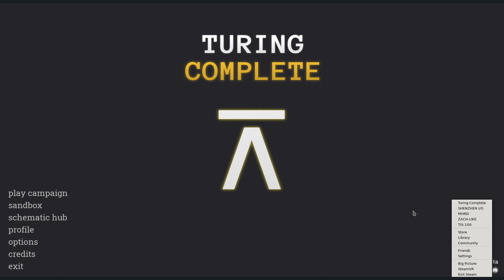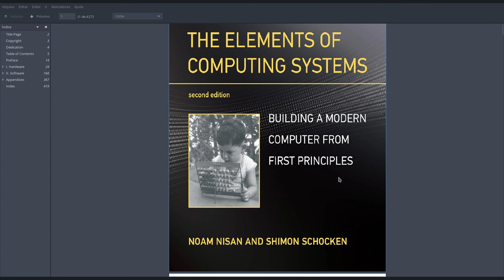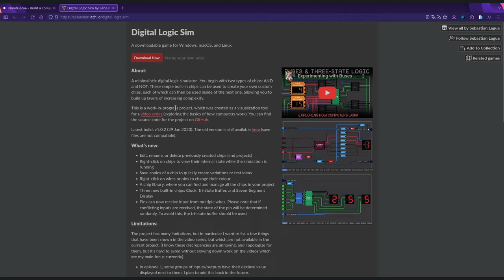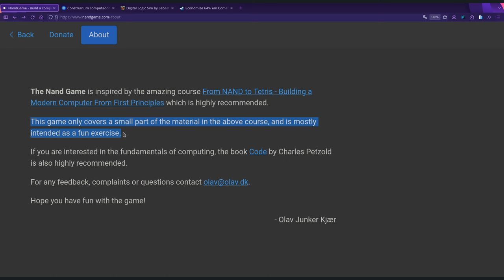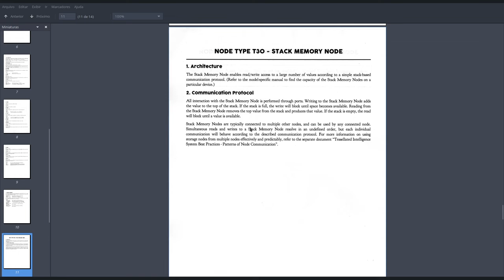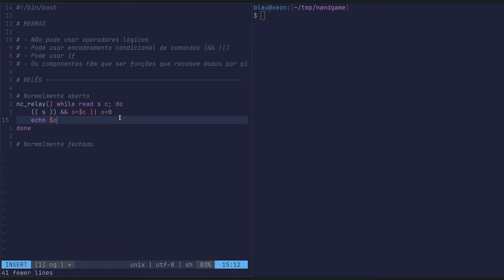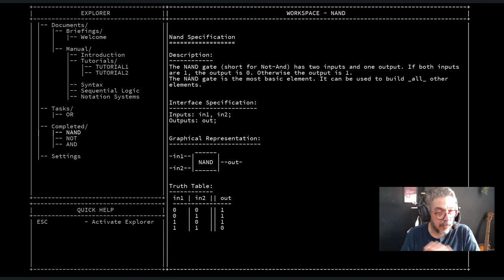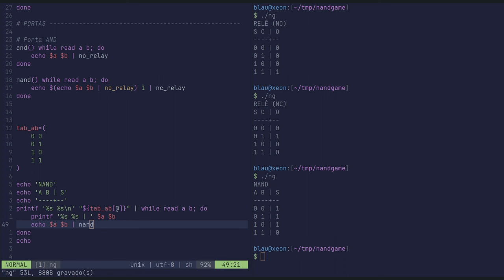Sobre jogos educacionais de computação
Íntegra do papo que rolou ao vivo em 18/3, às 9h UTC-3 na Twitch.

Muito obrigado!